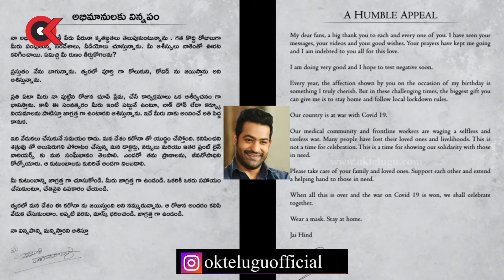Jr Ntr Emotional Request To His Fans Over His Birthday Celebrations | HappyBirthdayNTR | OK Telugu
Oktelugu is one of the top news portal.